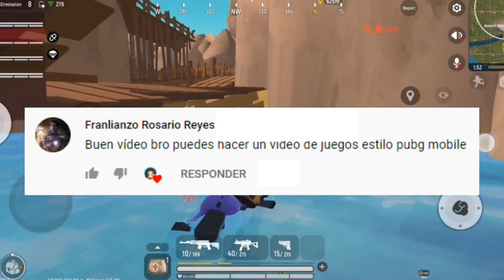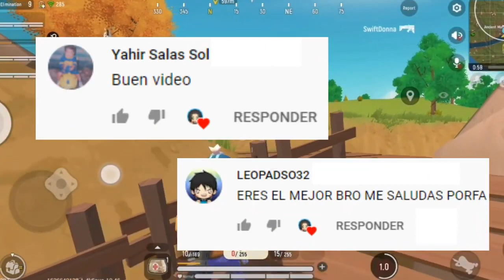TOP MEJORES JUEGOS PARECIDOS A PUBG MOBILE PARA ANDROID ¡LO MEJOR DE LA PLAYTORE!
Hola a todos, bienvenidos a este nuevo vídeo, en donde te comparto un TOP DE LOS MEJORES JUEGOS PARECIDOS A PUBG MOBILE PARA ANDROID.